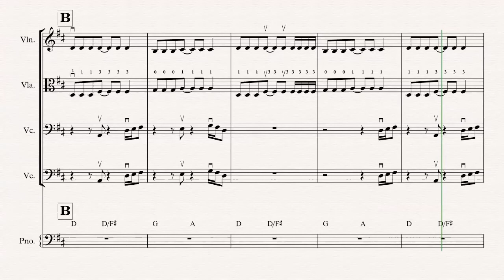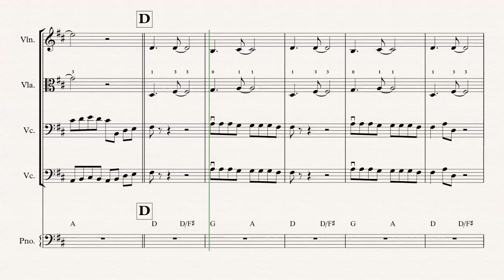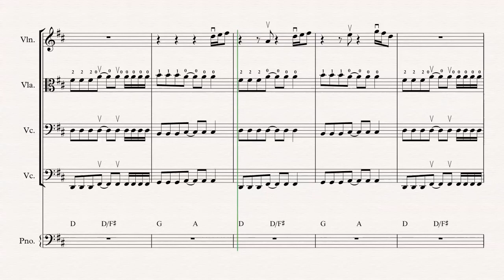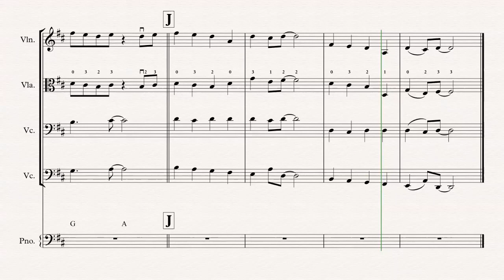Thinking out loud for ministrings